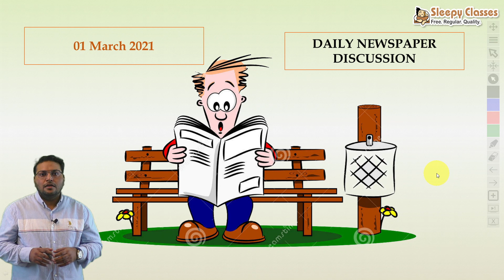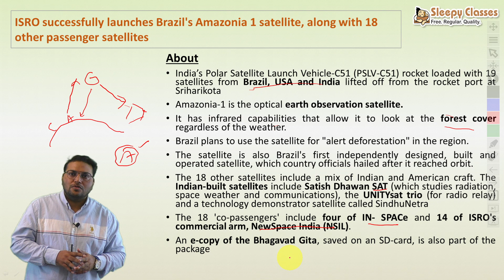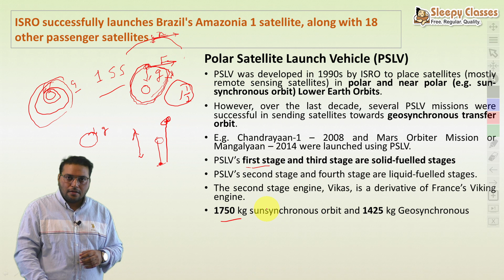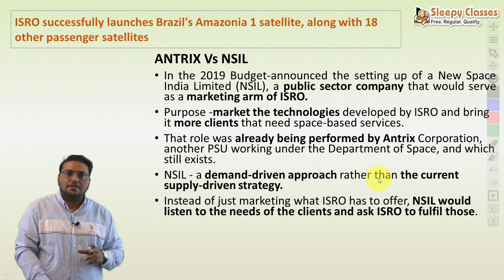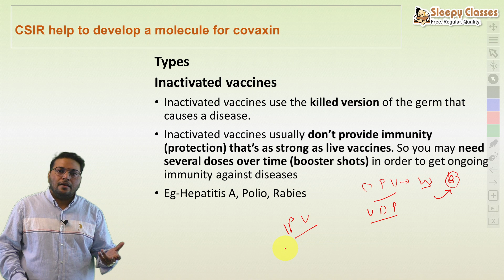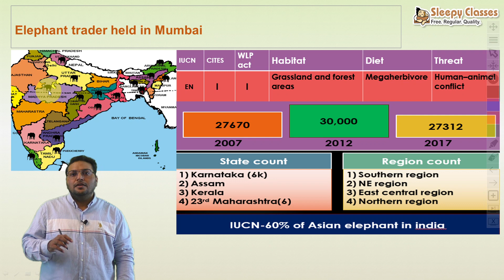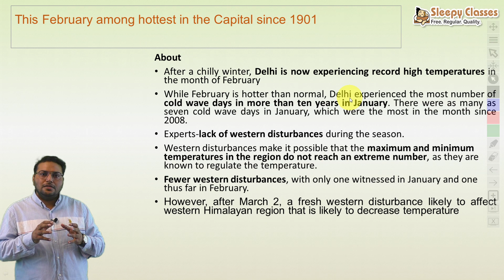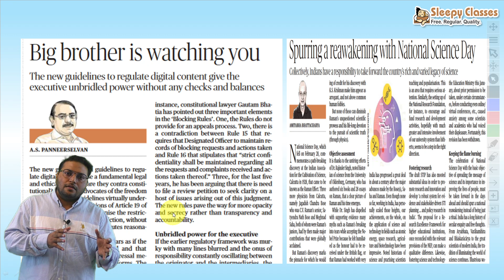Daily Newspaper Discussion || 1st March 2021 || UPSC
Let's discuss today's Newspapers in detail for UPSC CSE Prelims and Mains.

0:00 - Introduction
04:05 - ISRO launches Brazil's Amazonia 1 satellite (Sci & Tech)
24:03 - Hyderabad CSIR lab helped develop key molecule for Covaxin (Sci & Tech)
34:07 - Surya Kiran Aerobatics Team (Security & IR)
34:40 - Elephant Traders held in Mumbai (Environment)
39:46 - Eviction of Prawn Gherries at Chilka (Environment)
42:57 - This Feb. among hottest in the capital since 1901 (Geography)
45:20 - In Nagaland, an itch for reviving prickly cages for offenders (Polity)
47:51 - How to read editorial.

We are attempting to bring to you the most holistic and comprehensive Current Affairs coverage of Current Affairs for both the UPSC CSE Prelims and Mains.